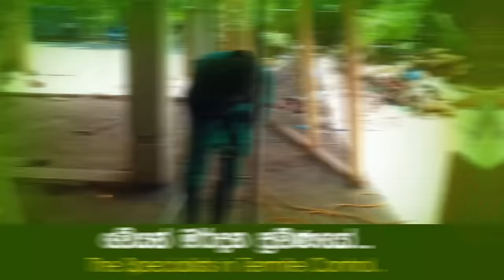මහේස්ත්‍රාත් තිළිණ ගමගේ මරන්න පාතාලය එක්ක ගේම ගහපු DIG ගෝලයාගේ හඬ පටය මෙන්න.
කීර්ති රත්නායක  චමුදිත සමරවික්‍රම සමග
Keerthi Ratnayake On Truth with Chamuditha

Chamuditha Samarawickrama®